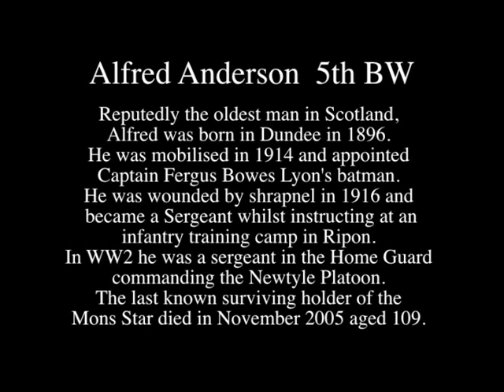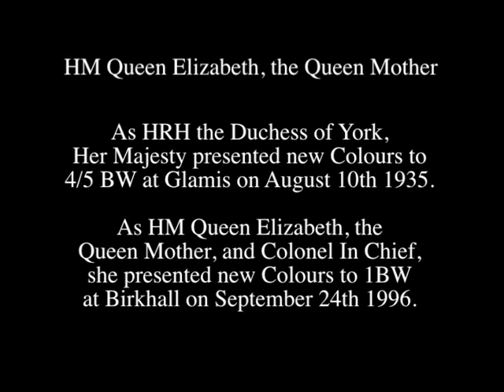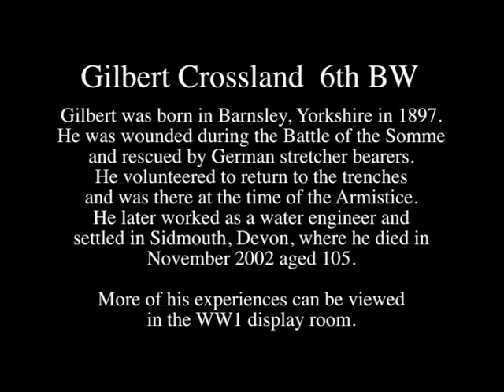Black Watch Centenarians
This film featuring Black Watch centarians was formerly shown in The Black Watch Castle & Museum until 2012.

Source: unknown. Film posted in good faith and without prejudice.